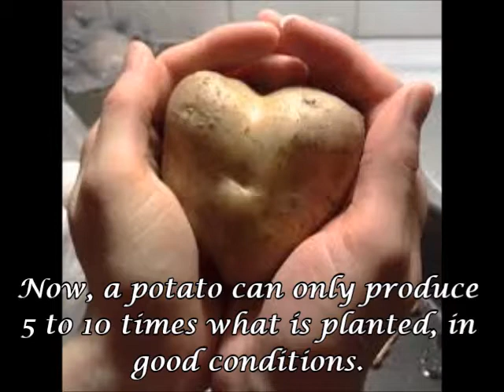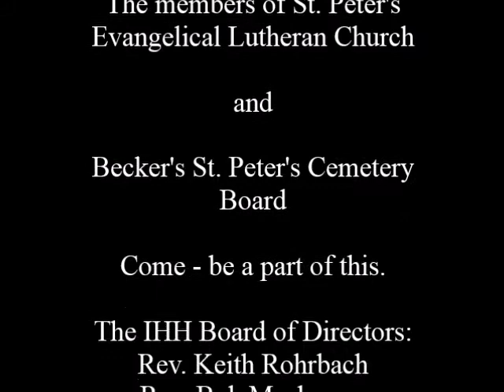Miracles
IHartHarvest Inc. - The Potato Project
Video Miracles

Join us for harvest. Bring a group, bring a friend.